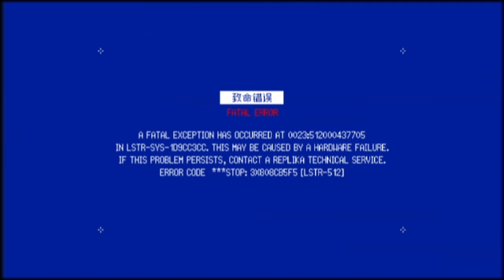SIGNALIS Ep 13 [No Commentary]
Completing the remaining puzzles and getting out of "Nowhere".